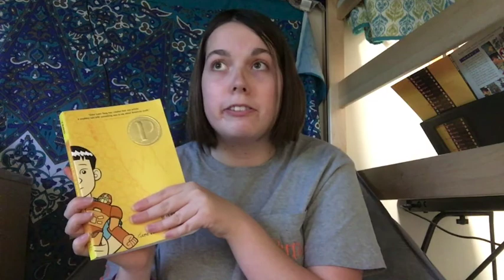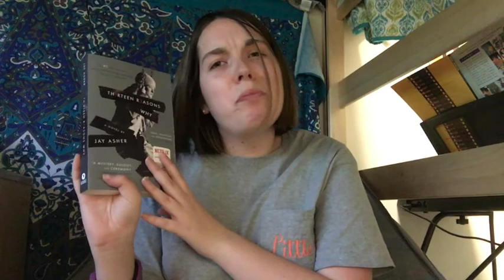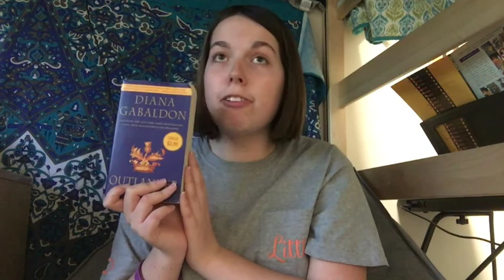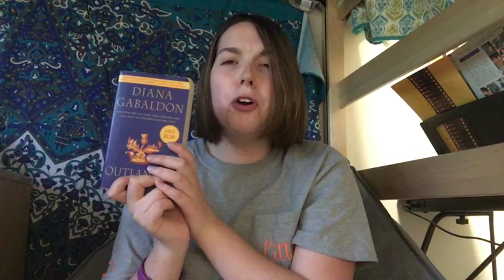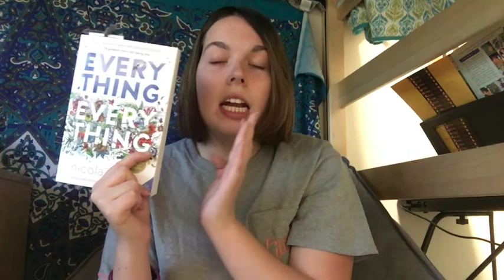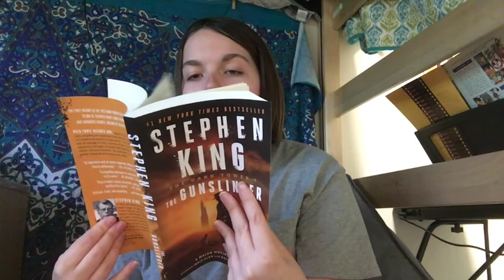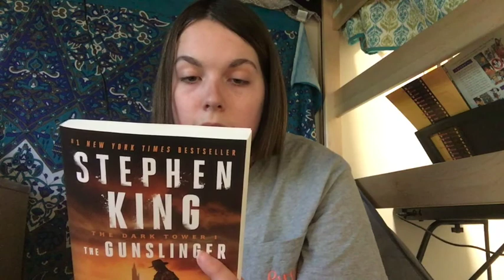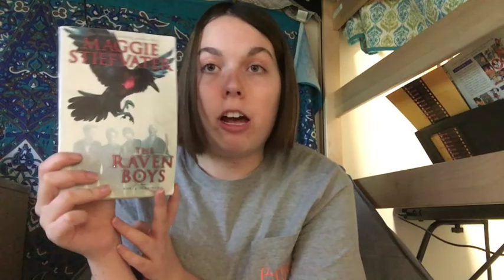April Wrap up and May TBR | 2017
Here are all of the books I read in April and what I am planning on reading in May!

I am so sorry for coughing during this video, my allergies were bothering me when I filmed this video.

What are you planning on reading in May?